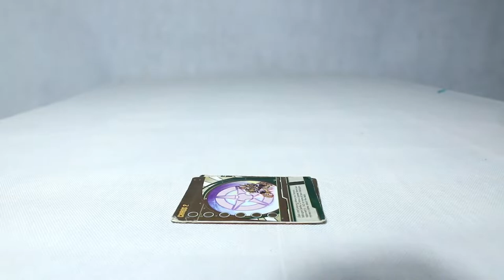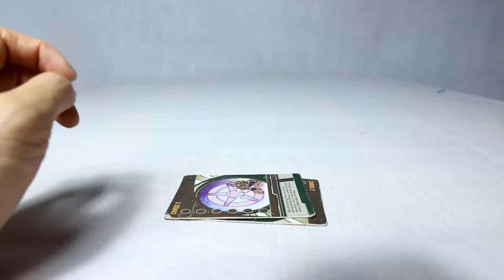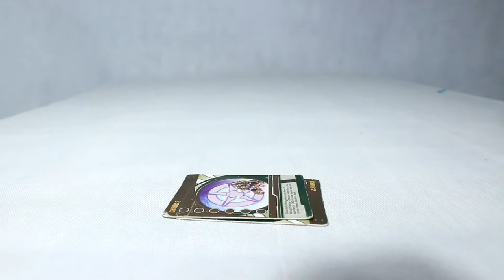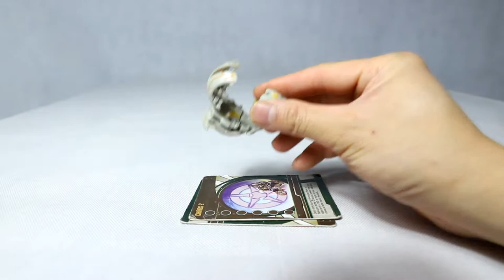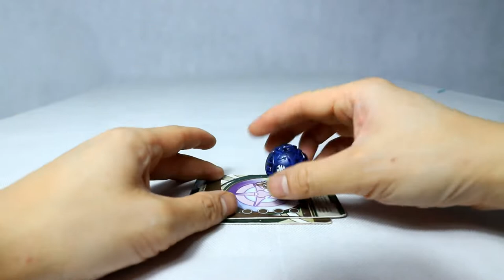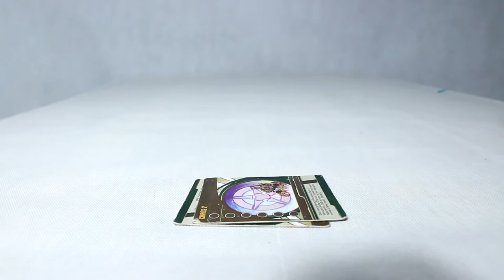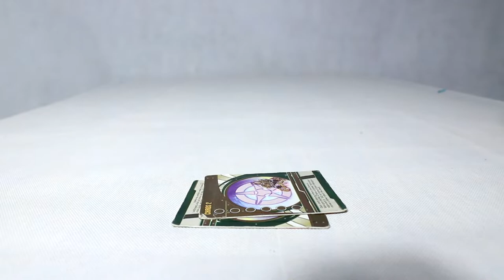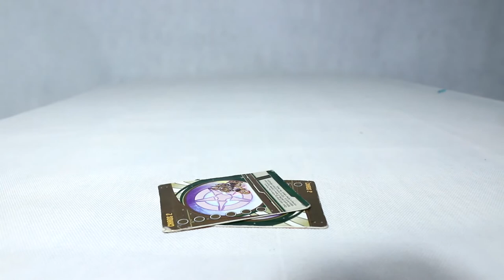Bakugan opening Toys Super Bakugan Drago, Skyress,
Drago, Skyress, Ingram, Hawktor, Taylean, Jaakor, Preyas, Elfin, Akwimos
Trister, Radizen, Tigrerra, Aerogan, Gorem, Hydranoid, Wavern, Coredem
3.1 Sirenoid
3.2 Fourtress
3.3 Tentaclear
3.4 Harpus
5.1 Wilda
5.2 Roxtor
5.3 Percival
5.4 Nemus
5.5 Helios
5.6 Premo Vulcan

Bakugan Battle Brawlers (爆丸 バトルブローラーズ, Bakugan Batoru Burōrāzu) is a Japanese-Canadian anime adventure[1] television series produced by TMS Entertainment, Dentsu Inc., and Nelvana Limited under the direction of Mitsuo Hashimoto. The story centers on the lives of creatures called Bakugan and the "battle brawlers" who possess them. The Bakugan franchise itself is a joint venture between Sega Toys and Spin Master.[3][4]

Although originally broadcast by TV Tokyo in Japan, follow-up seasons (New Vestroia and Gundalian Invaders) premiered in Canada and the US before Japan. The fourth and final season, Mechtanium Surge, was never broadcast in Japan and instead aired in North American markets. However, a Japan-exclusive manga series, Baku Tech! Bakugan, ran from August 15, 2010 to January 15, 2014. This received an anime adaption aired on TV Tokyo from April 7, 2012 to March 30, 2013, followed by a second season called Baku Tech! Bakugan Gachi which ran from April 6, 2013 to December 28, 2013.[5]